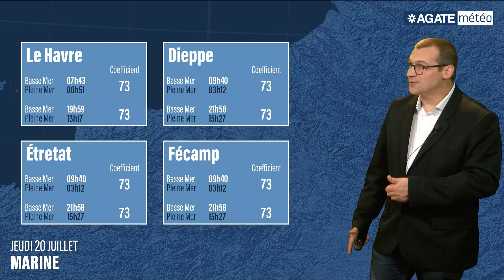Météo Normandie du 20 Juillet 2023